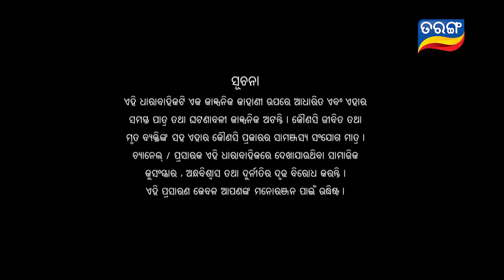Savitri | Full Ep 34 | 16th August 2018 | Odia Serial – TarangTV